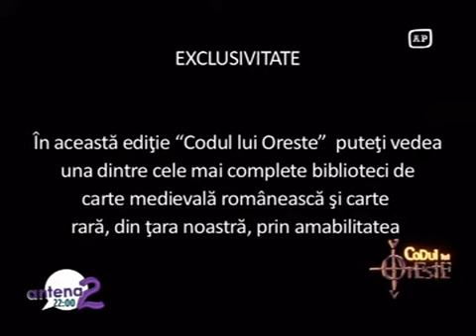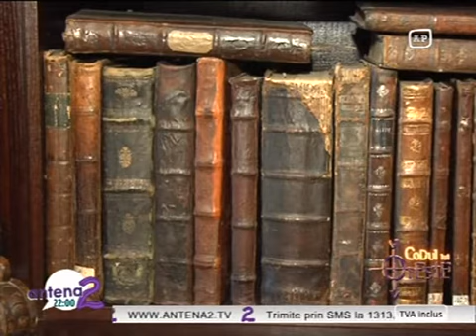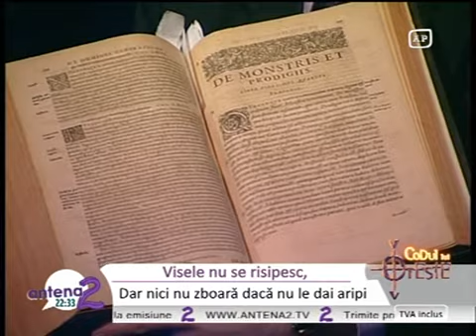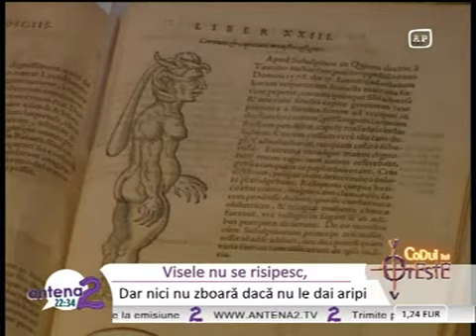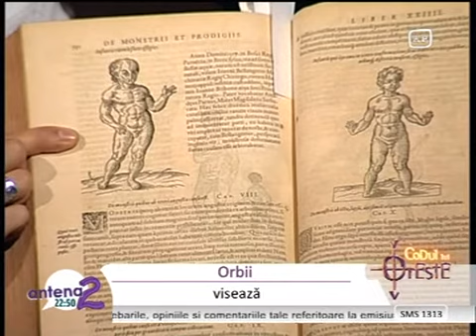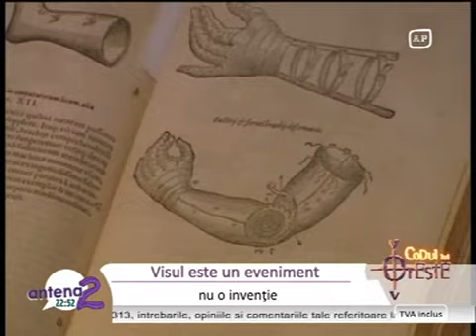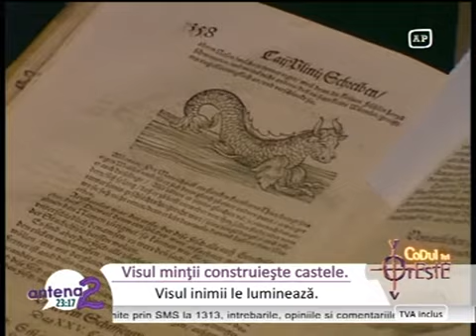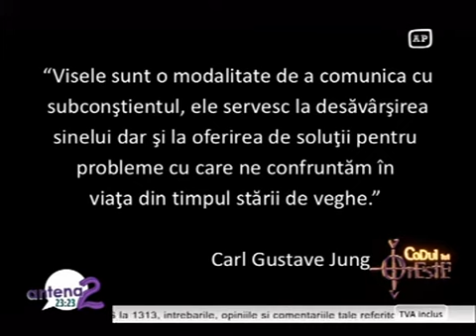Codul lui Oreste 31 octombrie 2011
Codul lui Oreste, Oreste Teodorescu